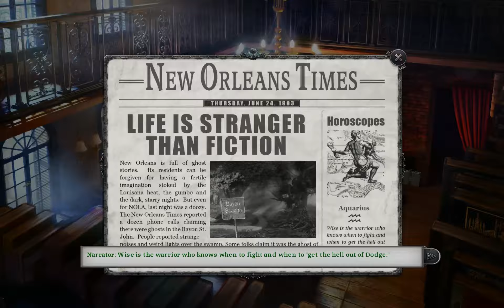Gabriel Knight 1 (Remake) #26 - Wolfgang Ritter [Full HD] ♦ Let's Play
Gabriel Knight 1 (Remake) - Ein Let's Play von AringusOokami

Spiel: Gabriel Knight: Sins of the Fathers - 20th Anniversary Edition
Genre: Adventure
Publisher: Pinkerton Road Studio
Entwickler: Phoenix Online Studios
Plattform: PC

Gabriel Knight - The Sins of the Fathers ist der erste Teil einer Mysterie-Krimi-Adventure-Serie. Jane Jensen verknüpft geschickt Fiktion und Realität zu einem wahren Epos.
In diesem Teil geht es um grausame Voodoo-Morde in New Orleans. Gabriel forscht über Voodoo für sein neues Buch und wird so immer weiter in den Geschehnissen verwickelt.

Gabriel Knight: Sins of the Fathers - 20th Anniversry Edition ist die Neuauflage des Klassikers.

♦♦♦♦ Wo kaufen? ♦♦♦♦